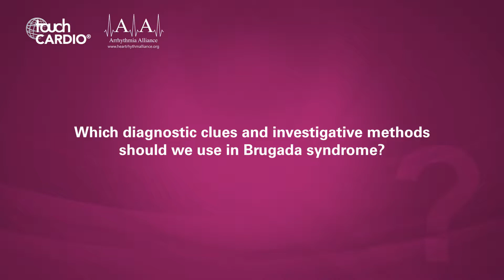Robert Hamilton, HRC 2019 – Brugada Syndrome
Dr Robert Hamilton (A-A Canada Executive Committee; Labatt Family Heart Centre, Hospital for Sick Children and University of Toronto, Toronto, ON, Canada) spoke to us about Brugada syndrome at the 2019 Heart Rhythm Congress (HRC) in Birmingham, UK.

Speaker’s Disclosures: Robert Hamilton has nothing to declare in relation to this video interview.

Questions:
1. Which diagnostic clues and investigative methods should we use in Brugada syndrome? (0:09)
2. How should we manage phenotype and gene-positive Brugada syndrome in asymptomatic and symptomatic children? (0:55)
3. Could you share a little about how you started working with A-A and what you do to help them? (2:19)